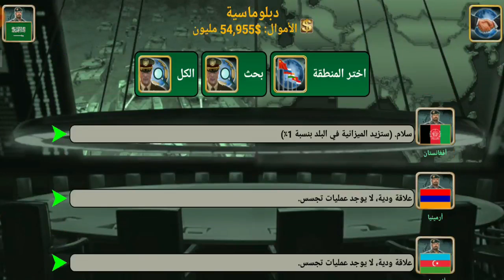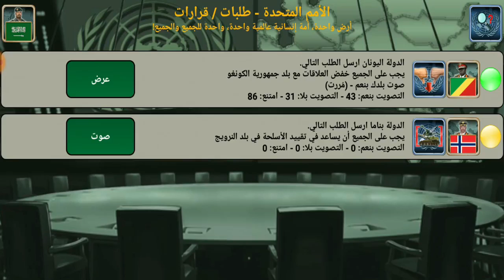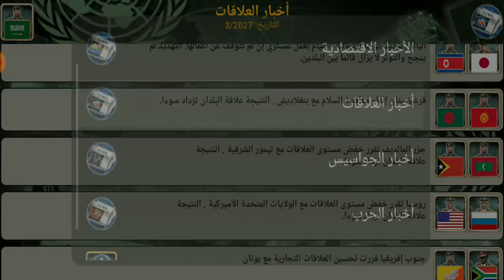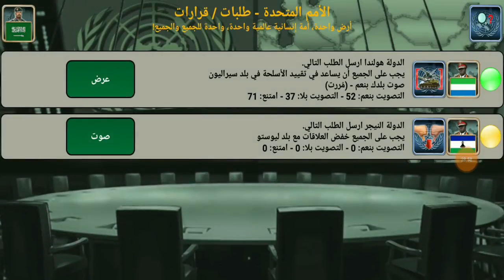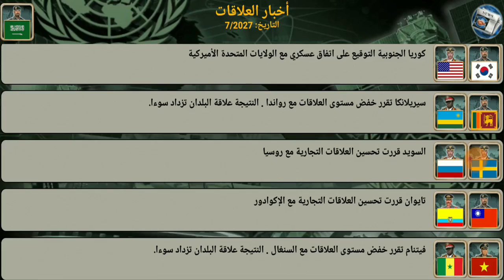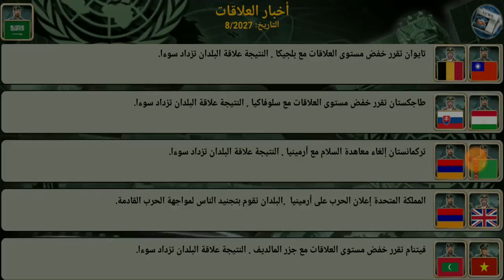اتحاد الوطن العربي #1 . تحرير فلسطين . امبراطورية العالم ٢٠٢٧ . World Empire 2027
الانستجرام

و ايضا لا تنسوا دعمي 😅
و فعل زر الجرس علشان يجيلك كل جديد